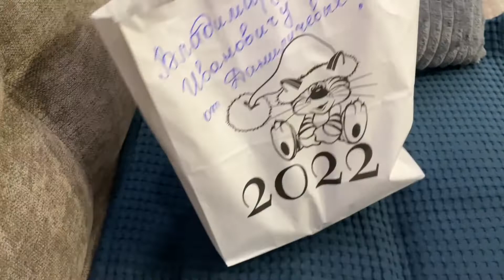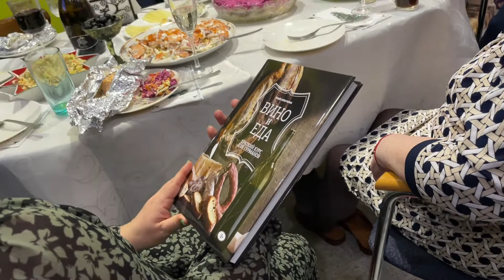НОВОГОДНЯЯ НОЧЬ! РАСПАКОВКА ПОДАРКОВ🎁🎄